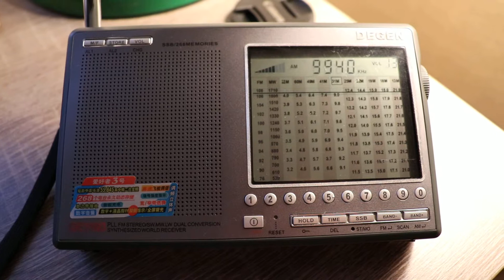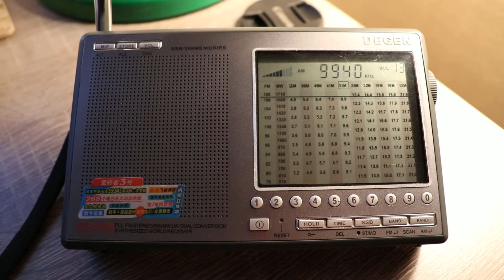9940 unid, possibly Trans World Radio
Reception: 02-May-2018, UTC 1934
QTH: Hatfield, Herts, UK
RX: Degen DE1103 with 20 meters long wire

Unidentifie signal, possibly TWR radio.